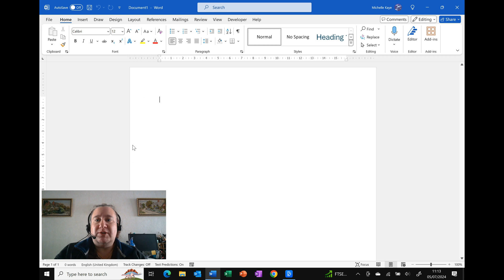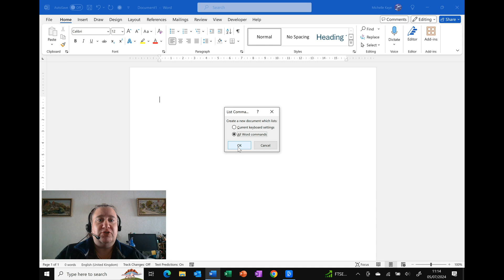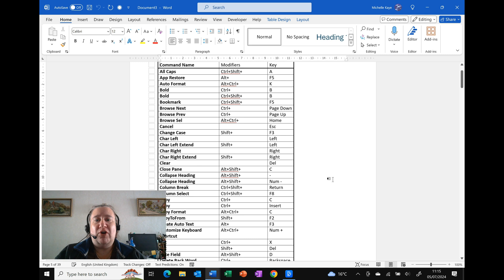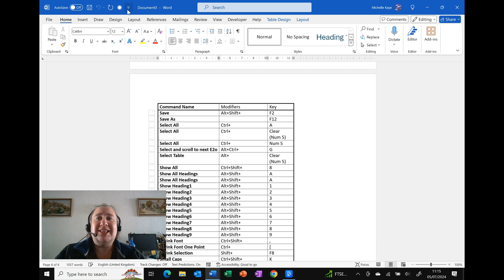Discover All the Shortcut Keys in Word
This is a video about List Every Shortcut Key in Word

0:00 List Every Shortcut Key in Word
00:10 Intro
00:18 Add command
00:39 Edit Quick Access Toolbar
00:52 Quick Tip - Moving Around Lists
01:18 Find the Command
01:56 Every Word Command
02:32 Current Keyboard Settings
02:55 Save and Remove Button
03:14 Follow for More